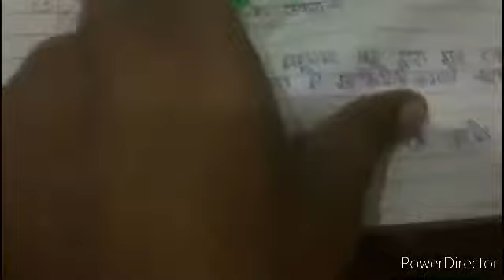Class 12th History lesson-4 chapter-Thinkers,Beliefs and Arts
Part -2@ Vikram garg